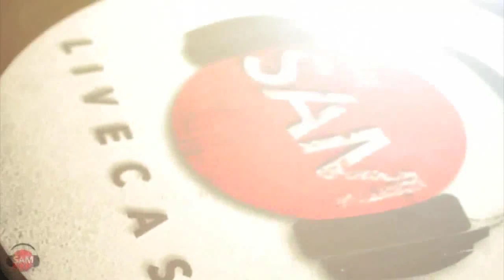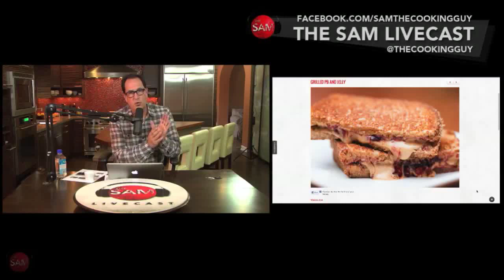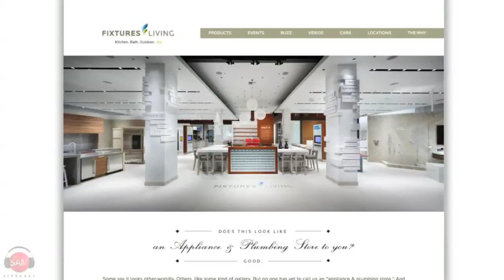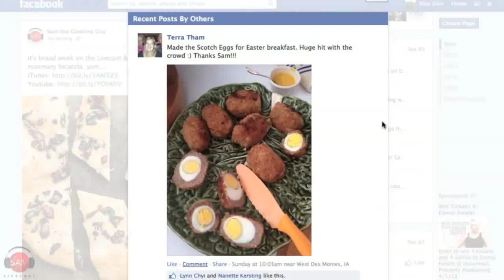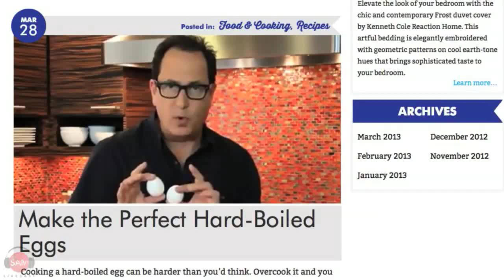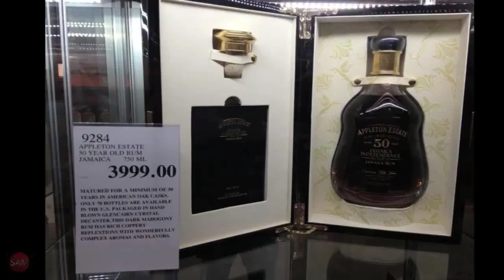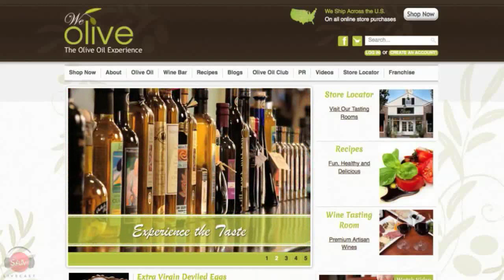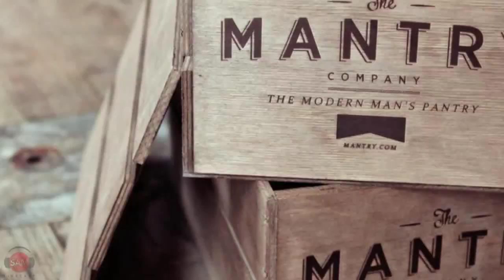Pear & Gorgonzola Bread | SAM THE COOKING GUY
It's the finale of Bread Week and we are closing it out with a classic Sam recipe. Inspired by a neighbor up the street, this warm cheesy bread is topped with caramelized red onions, gorgonzola and pear slices. Don't miss out on this easy and delicious outside-the-box bread recipe.